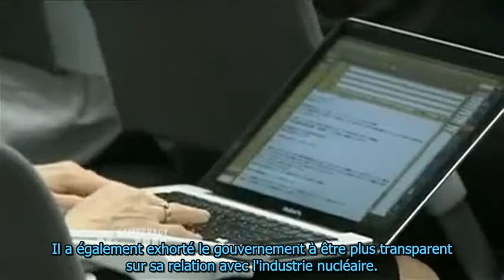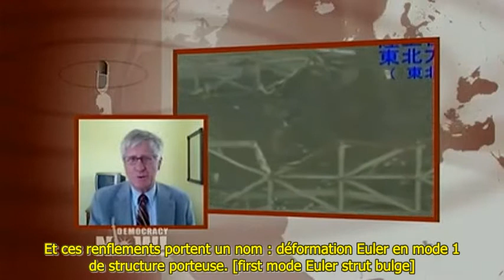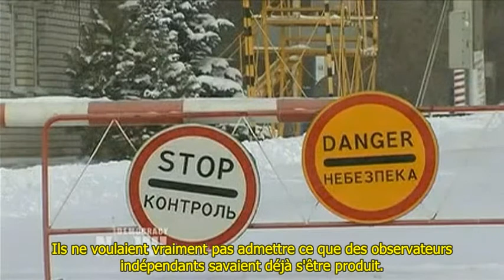A. Gundersen - Fukushima Daiichi, catastrophe d'origine humaine 06.07.2012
Interview d'Arnie Gundersen de Fairewinds Energy Education par Juan González, Democracy Now!.
Une enquête parlementaire japonaise a conclu que la catastrophe nucléaire de l'an dernier à la centrale de Fukushima Daiichi était "une catastrophe d'origine profondément humaine - qui aurait pu et aurait dû être prévue et évitée."

Le rapport d'enquête original en Anglais, ainsi que sa traduction en Français (Merci à Pierre Fetet du Blog de Fukushima ainsi qu'à l'équipe de bénévoles qui ont rendu cette traduction possible !) sont disponibles ici :

Arnie Gundersen et Juan González parlent du rapport et ce qu'il signifie pour les installations nucléaires Américaines, en particulier les 23 installations de conception similaire à la centrale de Fukushima Daiichi.

Traduction & sous-titrage par mes soins
Avec l'autorisation de Fairewinds Energy Education.